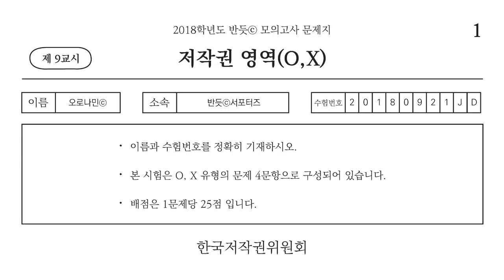반듯ⓒ 저작권 서포터즈 9월 1차 영상1팀 오로나민ⓒ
[저작권 모의고사 : 제 9교시 저작권영역(O,X)]

코스프레 의상을 저작권자의 동의 없이
취미 생활로 만들고 입으면 저작권 침해일까?

재미있는 저작권OX 퀴즈를
반듯ⓒ 서포터즈와 풀어보세요!